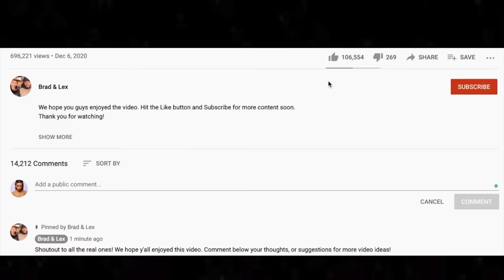🎵 Van Morrison - Moondance REACTION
Thanks for checking out our Van Morrison reaction. Moondance was a huge hit during our International live stream.

BTC address: bc1qnk9au02dt90pafnl2tzcq8r4jj67n0h5g82fgj
ETH address: 0x5693df730D342E11DcABbE0BCeE801A5910725d1
XRP address: r4wVQdYAcN3bov8oERmBWgcUHSszDv3HDS